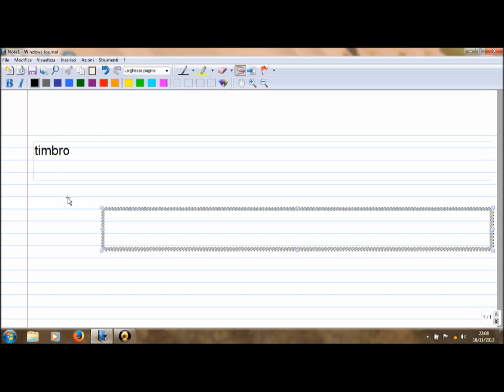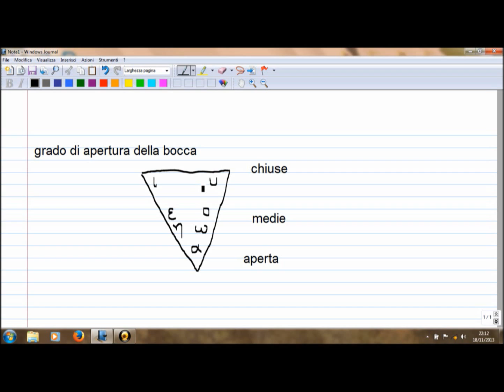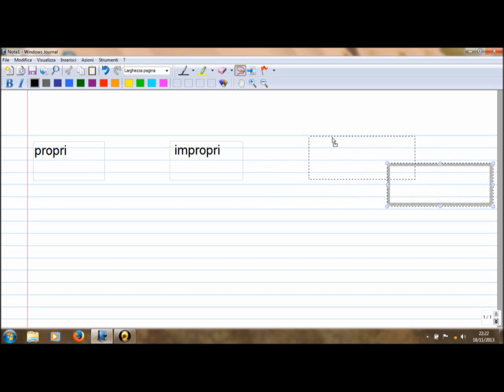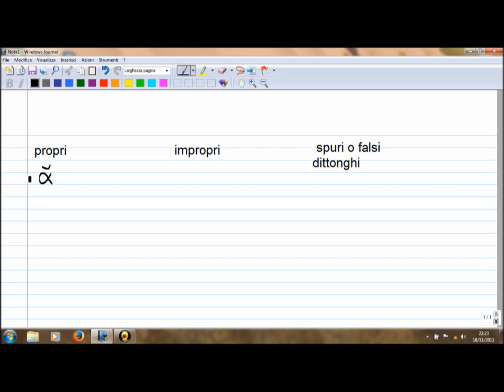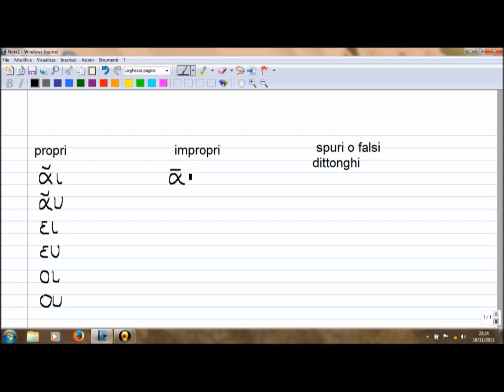6 GrecoAntico Vocali e Dittonghi